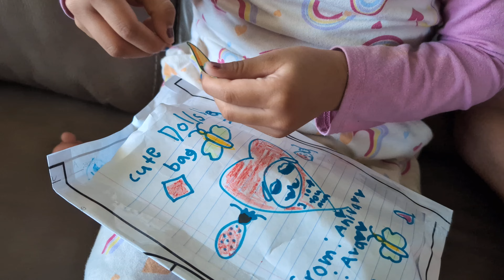A cute bling bag for her best friend 😍